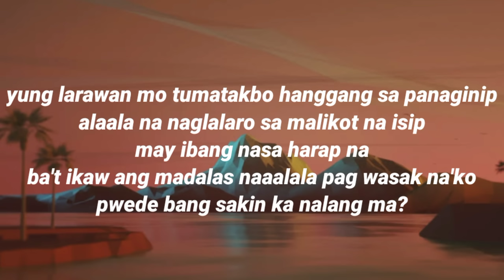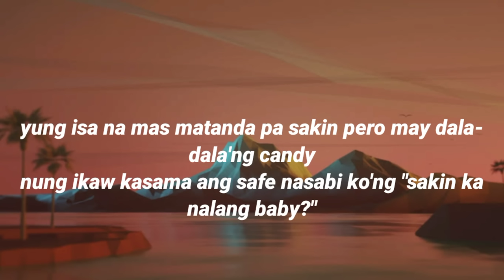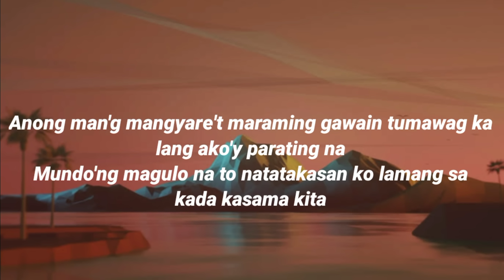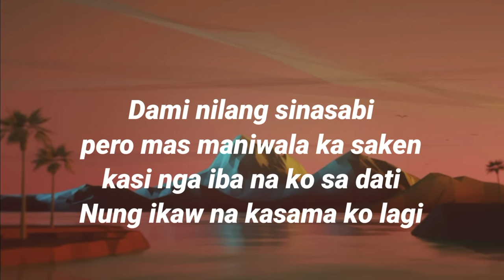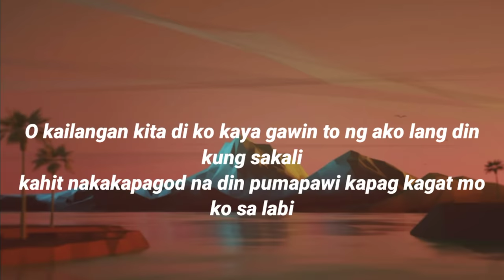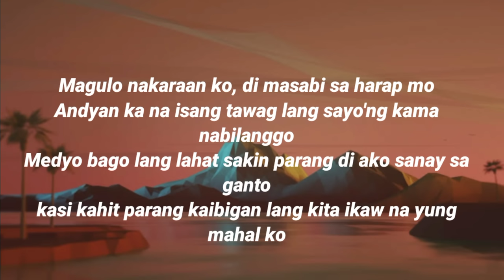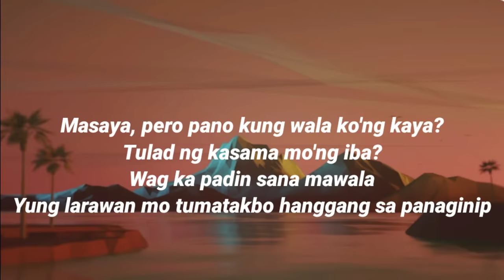City Girl - Shanti Dope | Lyrics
Title: City Girl
Singer/Singers: Shanti Dope
Original Video: